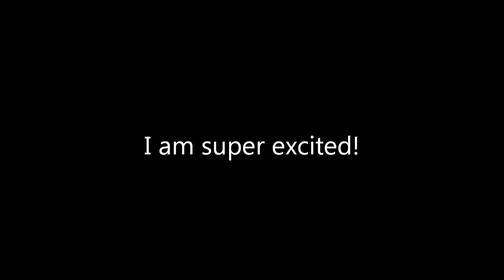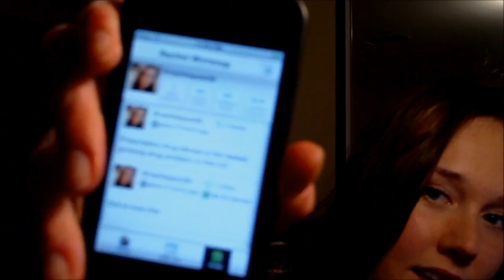This is so exciting!!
Mylikes.com is an easy free way to earn a bit of extra cash and they have now come out with a mylikes mobile app which i was super excited about!